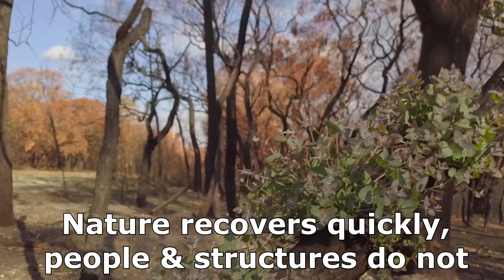Bunyip State Forest (Park) 2019 Fires Aftermath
On February 28th 2019 a lightning strike started a bushfire in the Bunyip  State Forest (Park). This fire spread to burn for more than a month. This is the resultant aftermath. Many houses were destroyed, much livestock & wildlife was killed.  Many of the properties that did survive have large "Thank You" signs for the firefighters that are mostly volunteers.

While the forest will recover relatively quickly, people that have lost their homes & their livelihoods will not.

Edited to include credit to Dooreen CFA for first clip